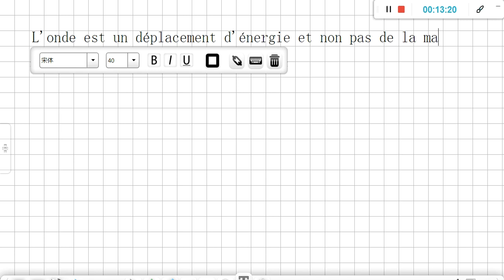onde mécanique progressive partie 1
onde mécanique , onde progressive , milieu élastique